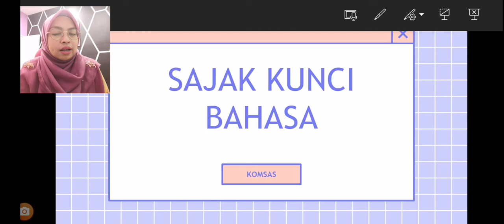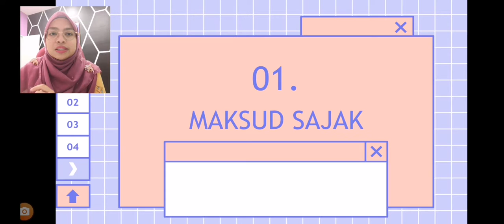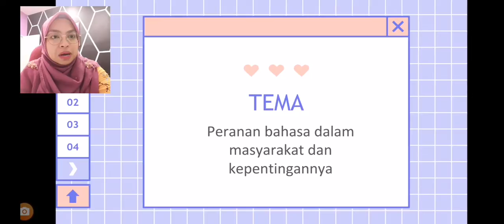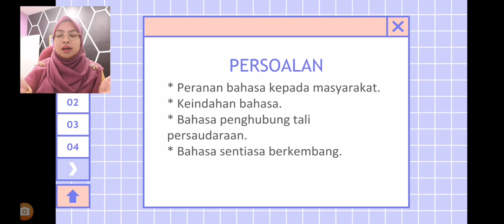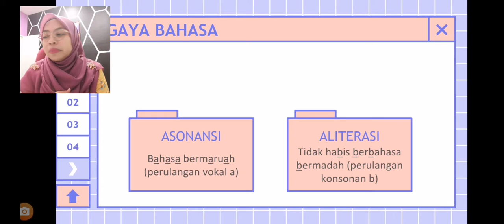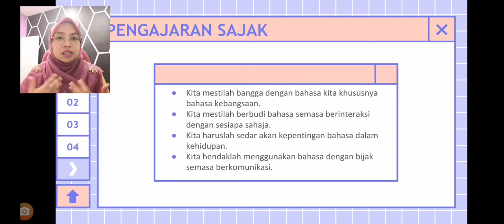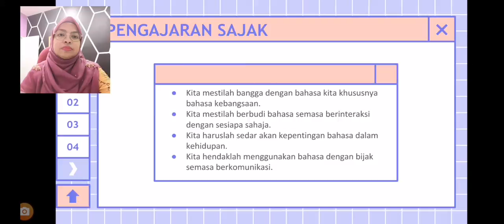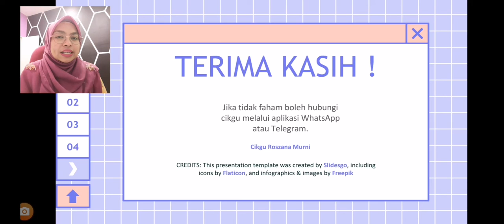Sajak Kunci Bahasa